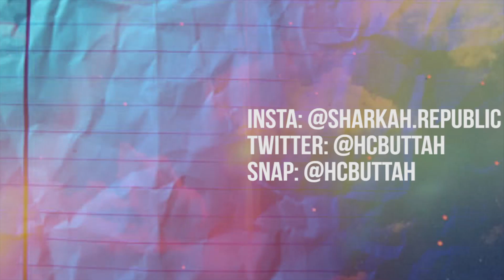SPICY KOREAN FIRE NOODLE CHALLENGE!!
"if junior year was a meal."          OPEN MEEE

We filmed this SO long ago, but it's finally up!!